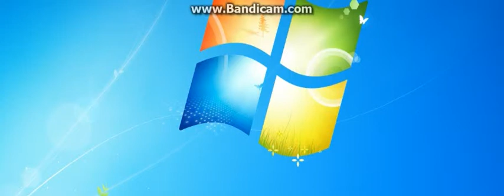VKP Play´s Septette For the Dead Princess 14.9 million!